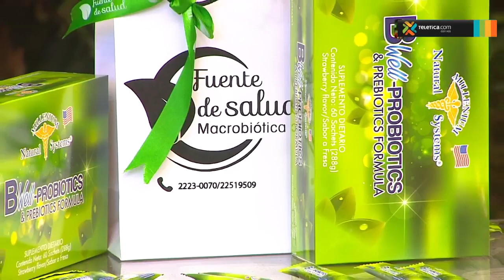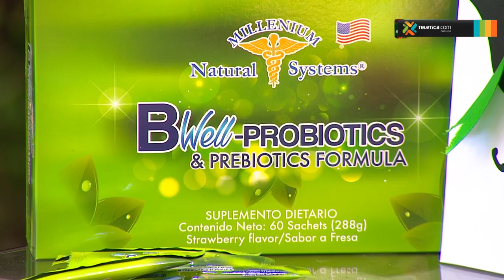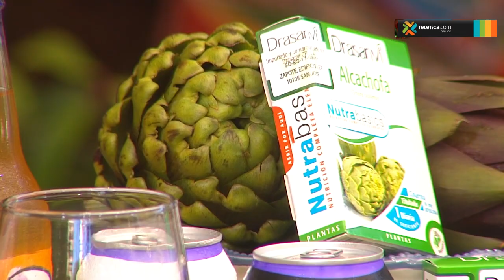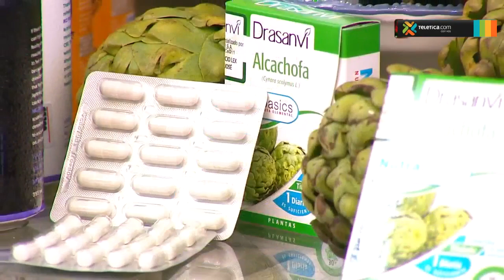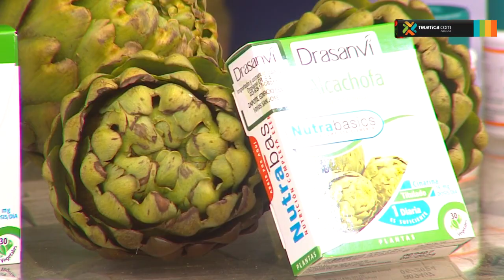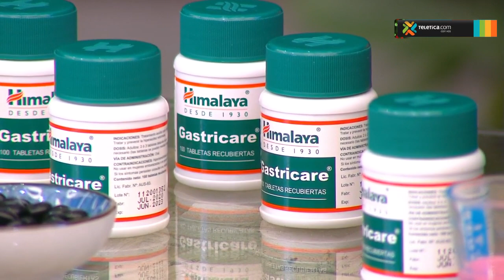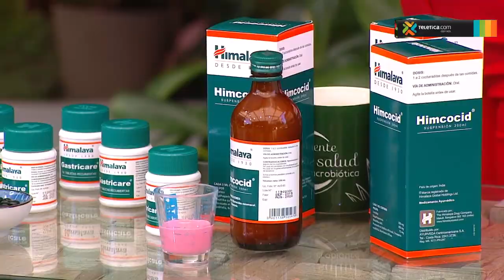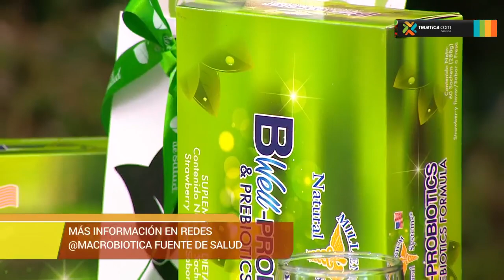Productos naturales para mejorar la digestión